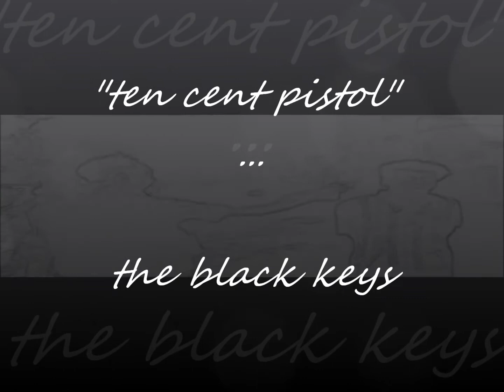the black keys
the black keys-ten cent pistol